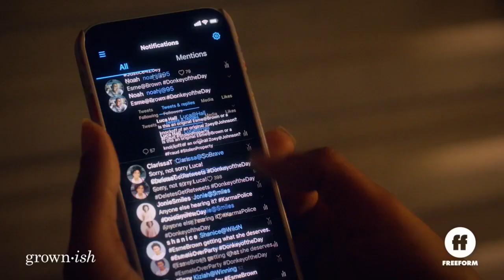grown-ish 4x08 Promo "Canceled"